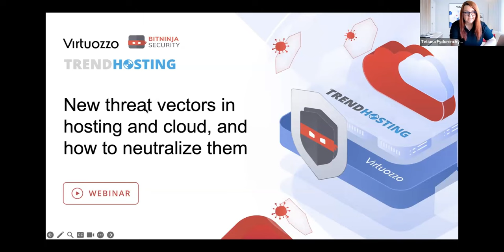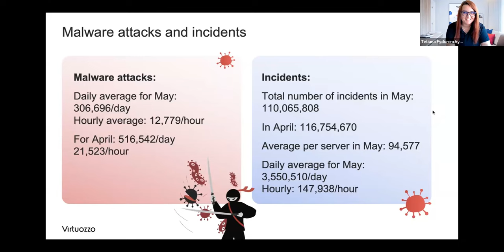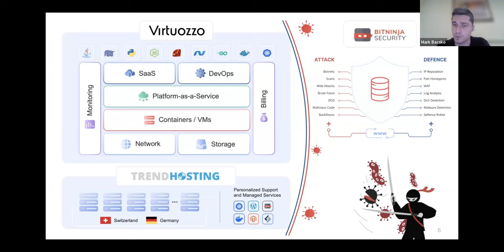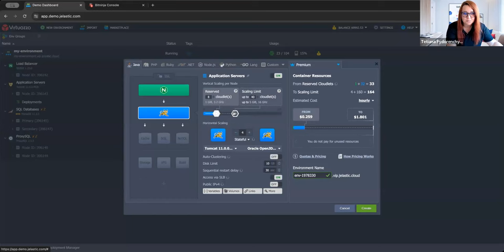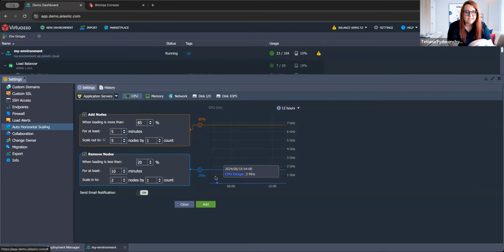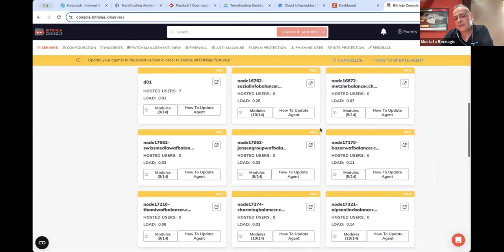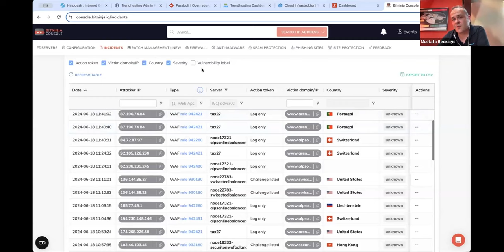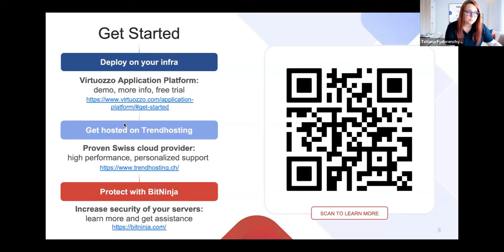New threat vectors in hosting and cloud, and how to neutralize them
What’s new in security for cloud and hosting providers?
- Join Trendhosting, Bitninja and Virtuozzo to learn about the latest security strategies and mitigation technologies for cloud/hosting providers and their business customers​
- See how Trendhosting puts best practice into practice, with a demo of their Bitninja-protected Virtuozzo environment​
- Learn how to protect your infrastructure, customers and users with Virtuozzo and Bitninja!

This session will combine a roundtable discussion with a demo, practical advice and a Q&A – to answer all questions.